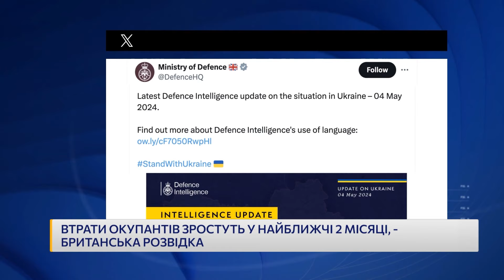🚀💥 Керченський міст найближчим часом може бути виведений зі строю! ATACMS уже нищать ворога!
У найближчі два місяці втрати росіян на фронті зростуть. Про це заявляє британська розвідка. Серед причин називають посилення наступу Росії на сході та півдні України. Росіяни можуть посилити терористичну-диверсійну діяльність на Куп'янському/Харківському, Сумському та Чернігівському напрямках. Готуються й ЗСУ. Зокрема, Керченський міст найближчим часом може бути виведений зі строю. ATACMS уже нищать ворога. Розмова про це - із військовим експертом, засновником благодійного фонду "Закриємо небо України", колишнім заступником начальника Генштабу ЗСУ Ігорем Романенком в ефірі каналу "Ми - Україна" в рамках телемарафону.